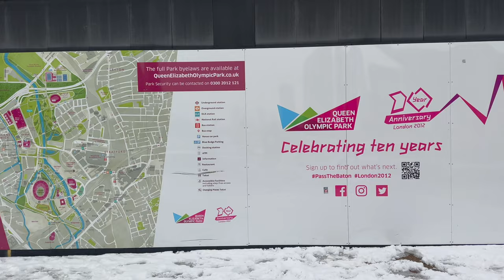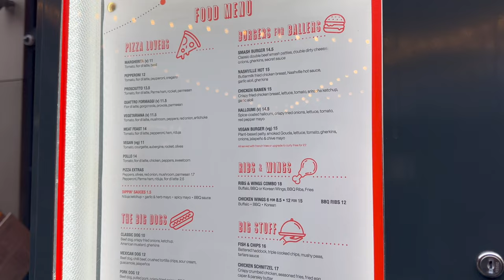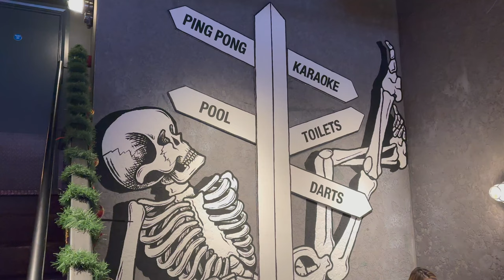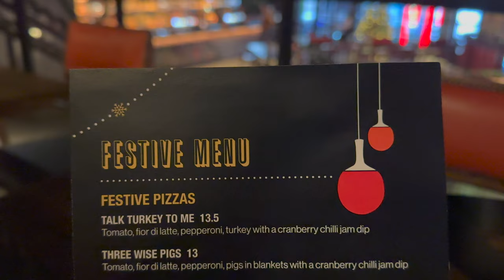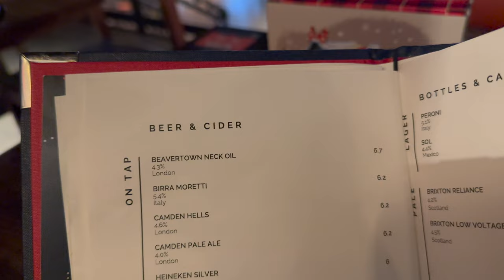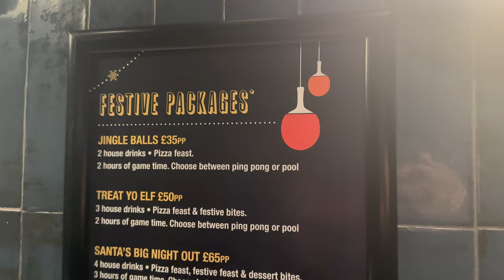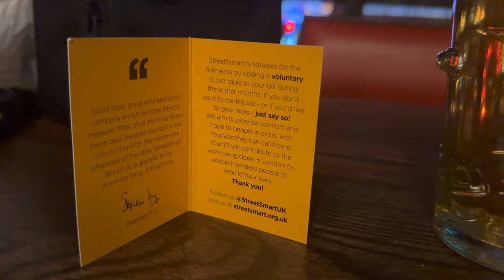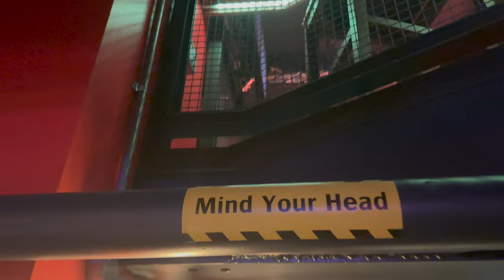Amazingly Fun Sports Bar, Just 2 MINUTES From London Stadium! Bat And Ball, Stratford, London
I gotta go here again if Reading FC ever get to play West Ham again, this place looked so fun and because of broken heating, only one area was open! I would love to try again, when the whole place is available. Great atmosphere, wonderful staff and some good food await you at The Bat And Ball!

Also, check out the previous vlog here, at London's WORST RATED Cafe!